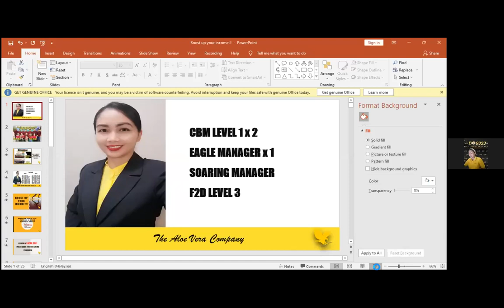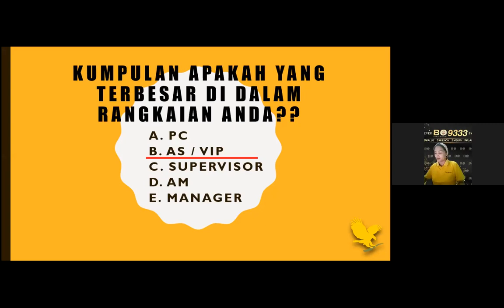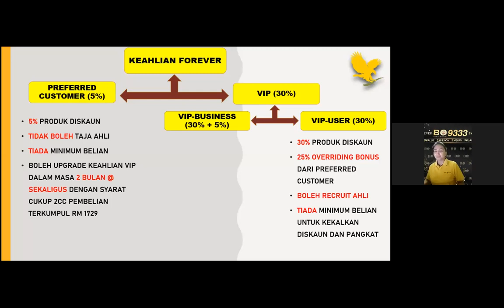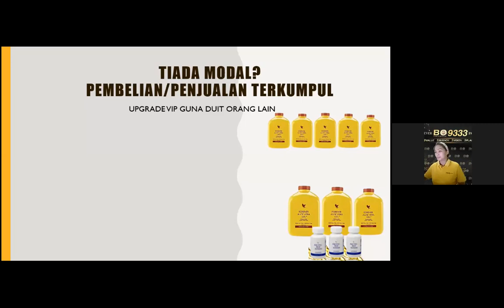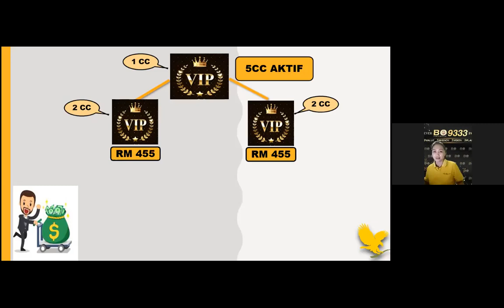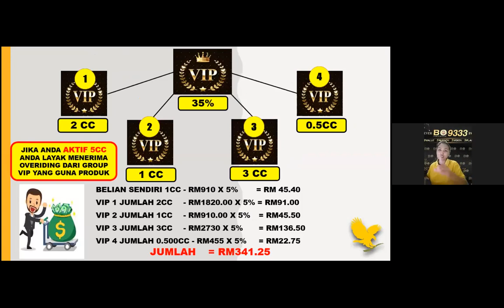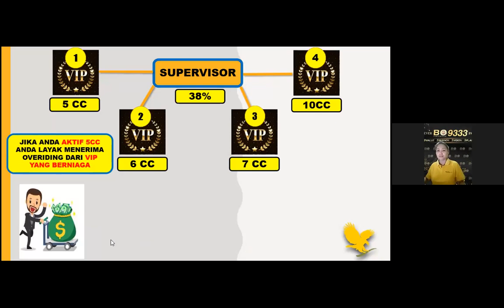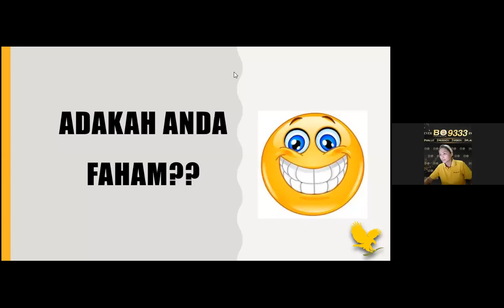GLT YUSLIDA OTHMAN - BOOST UP YOUR INCOME by CBM MARY VOLENS emcee CBM HERLINA